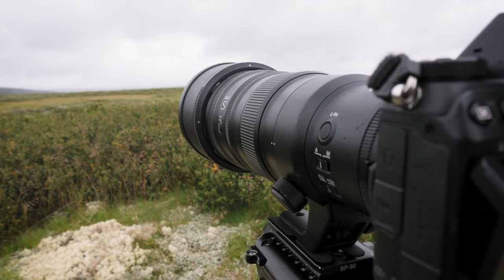Wildlife Footage That Actually Makes You MONEY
The journey to photograph muskoxen this august wasn't easy. After a few days in Dovrefjell national park, I finally got to film the behavior I needed. Most of the time, these are the shots that make you money from wildlife footage.

I was out in late august to meet up with  @EspenHelland  in Dovrefjell-Sunndalsfjella National Park. Our main subject was as so often the muskoxen, but we could also find Cranes and Moose for Espen. The weather forecast was dire, so we decided to stay on a campsite. Bridges and roads already had been destroyed be heavy rain the previous days. We were fortunate though, because on our final day, we got to see a great amount of behavior after the animals try to make us fall asleep.

Hei! My name is Gunnar and I am a young photographer from Germany, but located in Norway. I hope you enjoy my small videos, or maybe even the longer ones. Glad that you have some time to spend it on my channel!

🐺 ADVERTISEMENT, PRODUCT PLACEMENT & GEAR:
- FJÄLLRÄVEN Gear: Eco Shell, Neck Gaiter, Keb Trousers and Jackets, Abisko Light 3 Tent, Vidda Pro, Byron Hat, and many more.
- Naturkompaniet offers a great amount of different outdoor gear including clothing (fjallraven, devold & more), food (real turmat), or tents (fjallraven & hilleberg). Everthing you need for your next adventure, you can find
- Get one of my NATURE PRINTS on Fine Art Paper or Aluminum Plate, take contact on Instagram or write a mail

Product Placement (I do not get paid any commission for these products):
(USA and Canada excluded, sorry)

My Gear-List:
- Nikon Z6
- Nikon Z50
- Nikon FTZ Adapter
- Nikkor 24-70 F4S
- Nikkor 200-500 F5.6
- Sirui Tripod R-3213X
- Sirui Video Fluid Head VH-10X
- Sirui Ball Head K-30X
- NISI Variable ND Filter, 1.5-5 Stop